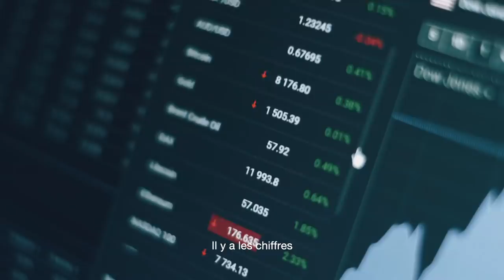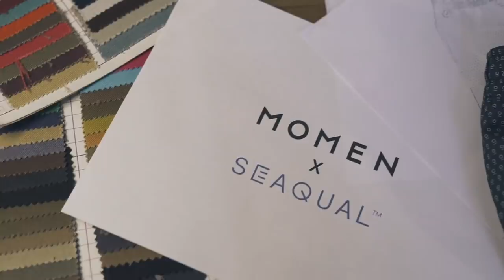Le Maillot de bain mais en mieux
Le maillot de bain en matière recyclée. Une fibre espagnole fabriquée à partir de déchets récupérés dans les océans et une confection au Portugal. Nous avons voulu vous proposer un maillot stylé et confortable ayant l'impact le plus neutre possible sur la nature. C’est pourquoi nous avons choisi de nous associer à l’entreprise espagnole SEAQUAL. L'objectif de cette société engagée : dépolluer les océans des déchets plastiques, qui représentent un problème majeur pour notre planète. Depuis 2016, SEAQUAL commercialise des fibres et des fils écologiques créés à partir du recyclage des déchets plastiques polluant le fond des mers. Les déchets sont collectés en Méditerranée par une coopérative de pêcheurs volontaires avant d'être triés sur la terre ferme. À chaque kilo de fibre produite, c’est un kilo de déchets qui disparaît des mers. Chez MOMEN, nous avons voulu contribuer à notre petite échelle à cette démarche positive et constructive. En plus de participer au nettoyage des océans, le tissu que nous avons choisi allie technicité, robustesse et séchage rapide. Car chez MOMEN, nous privilégions les matières bio et recyclées sans jamais faire le moindre compromis en termes de qualité. Nous avons donc trouvé ici l’équilibre parfait entre écoconception et qualité technique. Mais nous avons aussi souhaité apporter une touche de style, de couleur et l’imprimé emblématique de la marque pour que votre maillot soit aussi beau qu’écolo. Nous avons choisi de rester en Europe et trouvé l'une des meilleures usines portugaises, qui ne fabrique que des maillots de bain et travaille avec des marques renommées. Comme nous souhaitons le faire pour tous nos produits, nous avons décidé de mettre en avant de vrais et beaux savoir-faire. Ce maillot multiplie les atouts : Sa broderie en relief apporte une petite touche de fantaisie discrète. Sa couleur bleu marine et son imprimé blanc en font un produit élégant et ses détails orangés rajoutent la petite pointe d'originalité nécessaire pour être au top au bord de la mer. Sa coupe parfaite, ni trop ajustée, ni trop large, convient à toutes les morphologies. Description détaillée L’usine. Nous avons choisi un petit atelier de 50 personnes proche de Porto qui possède plus de 20 ans d’expérience et qui fabrique uniquement des maillots de bain. Tout le savoir-faire nécessaire pour répondre au cahier des charges MOMEN. Nous avons décidé de privilégier le circuit le plus court possible : la fibre est entièrement fabriquée en Espagne et tissée au Portugal et le maillot est confectionné au Portugal. C’est juste pour introduire la liste ci-dessous comme il s’agit de pronoms possessifs ! Peut-être juste “pour une allure au top”, vu que les plages sont fermées pour le moment n’excluons pas les piscines et rivières ;-) Caractéristiques techniques : Composition 100% polyester recyclé. Maillot éco conçu à partir de déchets plastiques collectés dans la mer et sur les plages Tissu robuste à séchage rapide Broderie orange, Produit certifié MOMEN, Taille élastique pour un confort ultime. Longueur mi-cuisse Doublure en filet confortable et résistante. Ce produit taille normalement, prenez votre taille habituelle.
 Entretien : Lavage à 30 °C / Essorage minimal / Pas de sèche-linge